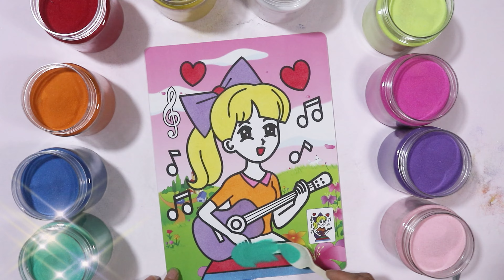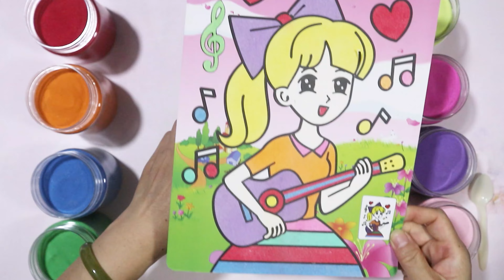Color girl playing the guitar with colored sand🎨 Sand Painting 🌈coloring for kids | satisfying video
Hello! Welcome to Happy Color Channel!  🎨This video shows you How to draw Coloring the girl playing the guitar with colored sand ! 👶 🌈🎨Kids learn color video! Drawing and coloring for kids， satisfying video

tô màu cho trẻ em
mewarnai untuk anak-anak
colorir para crianças

sand painting video
sand painting art